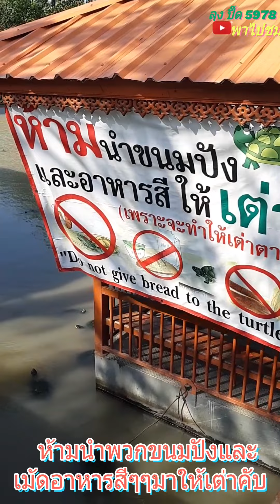เที่ยวไทย ให้อาหารเต่าที่ วัดใหญ่ชัยมงคล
ลุงปื๊ด5978 พามาป้อนอาหารน้องเต่ากันที่วัดใหญ่ชัยมงคล
   โดนห้ามให้อาหารที่เป้นสีๆหนมปังต่างๆให้แต่ ผักบุ้ง ผักต่างๆ กล้วย ผลไม้ แต่ต้องใช้ไม้จิ้มป้อนถึงปาก